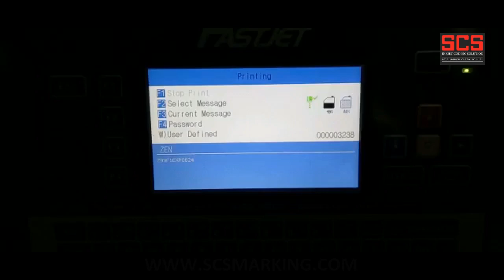Continuous Inkjet Printer FASTJET Indonesia SCSMarking application on hand sanitizer bottle HDPE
Fastjet Indonesia
SCSMarking

Low Cost Investment
Low Maintenance Cost
Extra After Sales Service Support
Back Up Unit Support